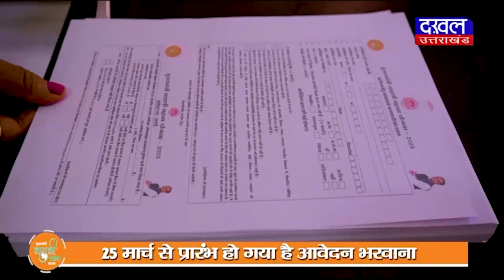DAKHAL NEWS एक व्यक्ति को कथा करवाना पड़ गया भारी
एक व्यक्ति को कथा करवाना पड़ गया भारी
बाबा के शिष्य के साथ भाग गई उसकी बीबी